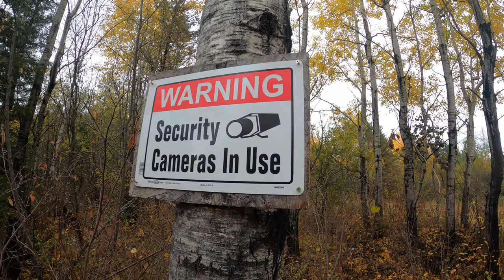Adventures in Superior National Forest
If you love being outside and knowing the fun, weird, wild, and unknown parts of the forests, this is for you! This a short video of us as we venture into Superior National Forest looking for Moose and other fun finds. Being in the forest is an exciting adventure for us and we love looking for animals and spending time outdoors.  Not a hunting video, but we were prepared as it is Grouse Season.
Hope you enjoy this little video!